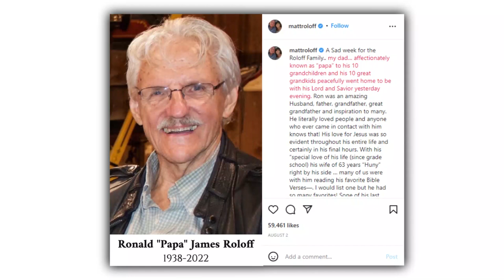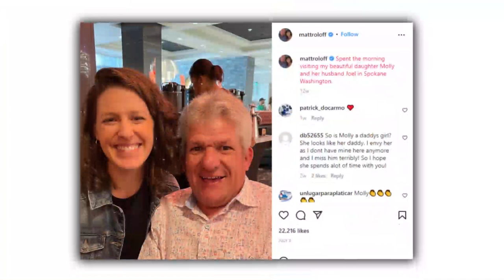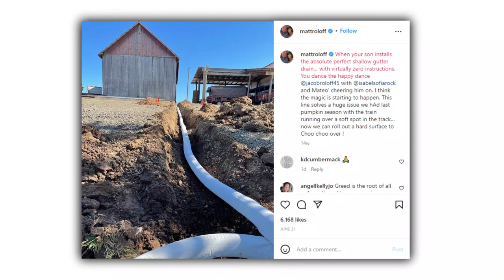Little People, Big World All Family Members in 2022/23: New Houses, Pregnancies, Births & More!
Thanks to Little People, Big World, Matt Roloff and his family have built a television empire while giving viewers a candid look at their lives and their farm adventures. After 16 years spanning 23 seasons, several specials, and a spin-off show, it looks like the show isn’t going anywhere soon.

Since the dynamics within the Roloff family are constantly changing, let’s see what they have been up to!